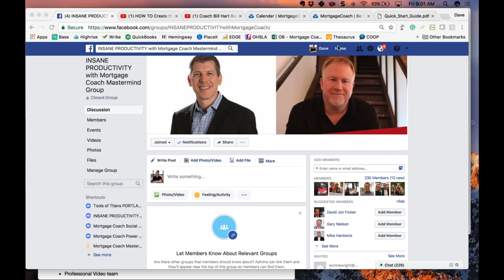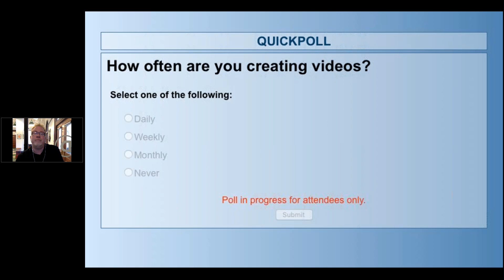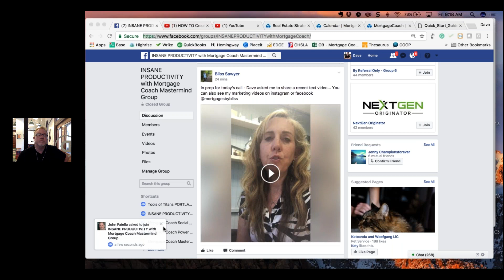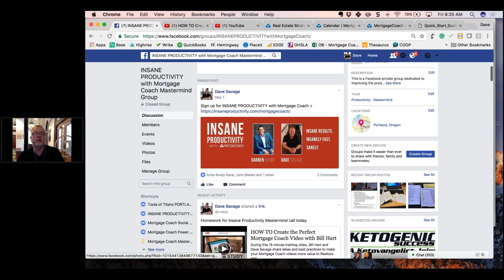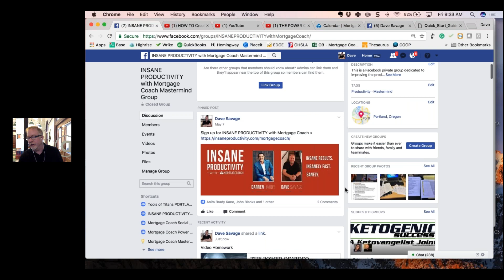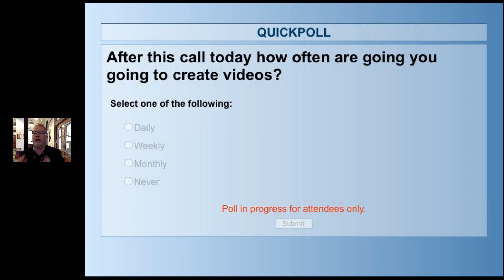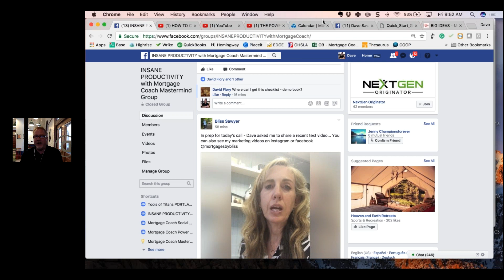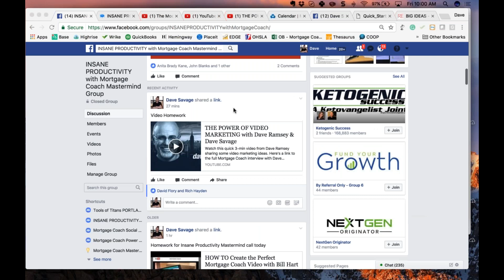VIDEO FOCUS | #38 PRODUCTIVITY Mastermind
HOMEWORK

+ BEST WEEKLY SHOW | BIG IDEAS – Massive Opportunity via @theresourcetv